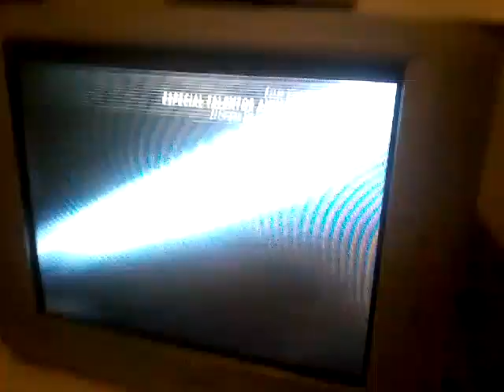VIENDO EL ORIGEN DE LOS GUARDIANES